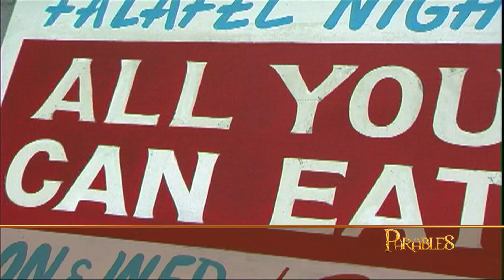Parables TV: The Road Less Traveled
Embark on an epic jour...ney with Brandon Trones as he roams the Holy Land in search of the imprints of God's footsteps on Earth.